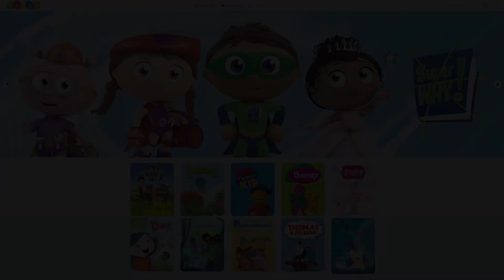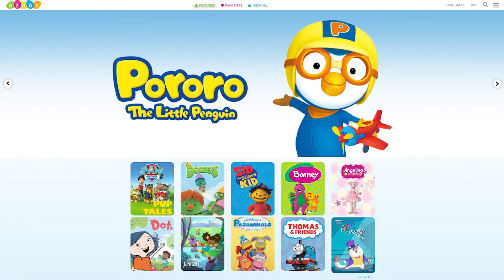English Cartoons for Kids | The Boy Who Cried Science - FULL Episode | Language Learning Market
English Cartoons for Kids. Teach Kids English. The Boy Who Cried Science Full Episode. Language Learning Market. Oznoz.com - the best kids' shows from around the world in 10 languages. Watch 1001 NIGHTS in English on Oznoz.com!

Looking for a fun way to immerse your kids in a new language? Try Oznoz.com - the video platform that provides premium quality educational cartoons and programs for children in 10 different languages for kids ages 2 - 13. Over 2,000 hours of curated educational entertainment. Shows are safe, educational, and promote social emotional growth. 100% ad free, $9.99 per month. For iOS and Android mobile devices, Amazon Fire, Roku, Smart TV and Apple TV – content downloaded or streamed.

Buy and Sell the World’s Best Educational Resources in ALL Languages. Welcome to the Language Learning Market, where you can find the world’s best educational resources in all languages. We are building a community of people who love languages and would like you to be a part of it.